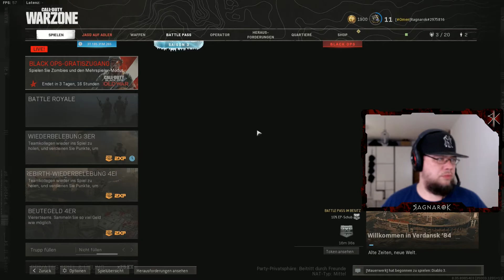Warzone: viele knappe Runden und ein Sieg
"Bleib ruhig und schiebe es auf einen Lag"

Alle Beleidigungen sind nicht persönlich gemeint. Ähnlichkeiten zu lebenden Personen sind rein zufällig. ;)